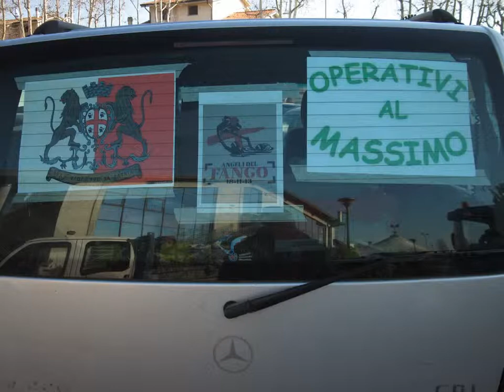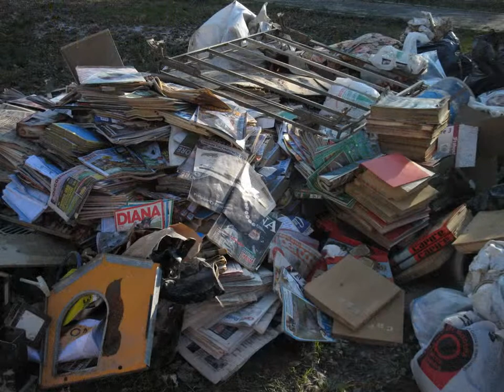Bastiglia, una settimana dopo l'alluvione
Siamo andati ad aiutare, e questa è una minima parte di quel che c'è da vedere.